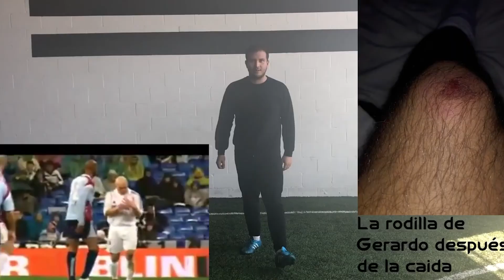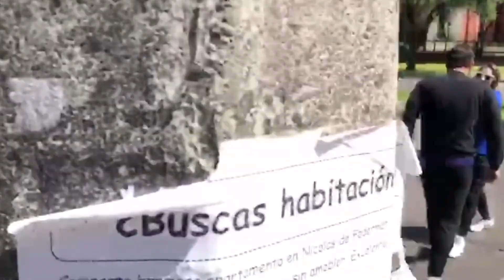PENALES A CIEGAS Y MAREADOS 2018 | DANI GARCÍA